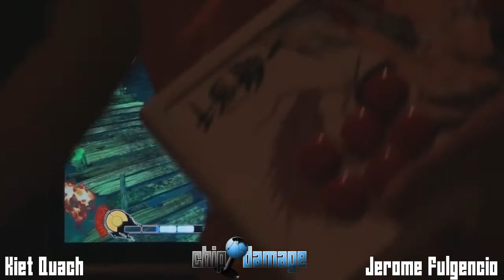Driven 2009 - SF4 Losers SemiFinals - Remus(Claw/Guile) vs. Jerome Fulgencio(Ryu)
Driven 2009 July 25 - SF4 Losers SemiFinals - Remus(Claw/Guile) vs. Jerome Fulgencio(Ryu)